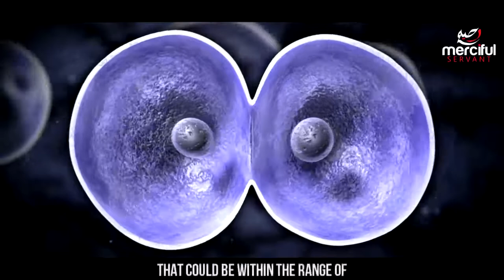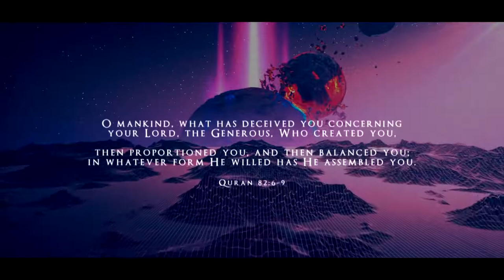The Evolution Fantasy Atheism Exposed